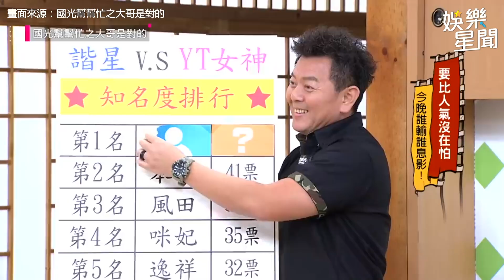對他有感覺？咪妃性感比基尼看過都說讚！張立東公然調情：我是妳的Mr.Right｜國光幫幫忙Ｘ@JuliaLion